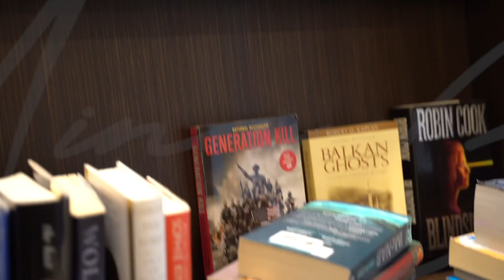The TRUTH About The Coronavirus!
2019 Coronavirus: Facts, FAQs, and how to help